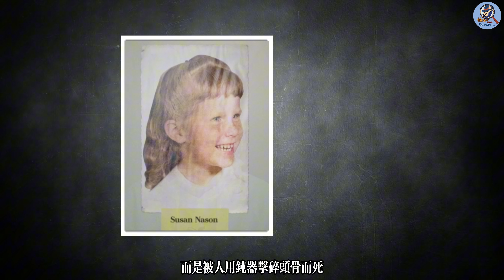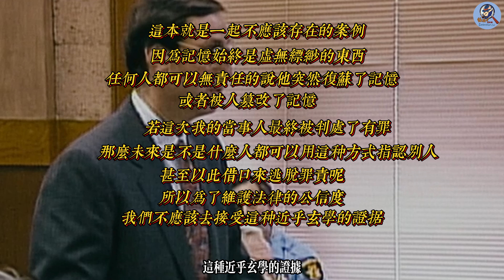女孩猛然恢復記憶，想起了父親的殺人經過，可專家卻說她的記憶曾被人篡改過！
女孩突然恢復了一段恐怖的記憶，記憶中她看到了自己的父親曾在20年前殺害了她最好的朋友。而且所有細節歷歷在目。仿佛昨天發生的一樣。案件